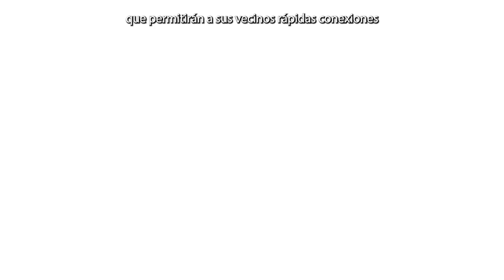6.000 sueños cumplidos: AEDAS Homes celebra su cliente 6.000 con una sorpresa muy especial